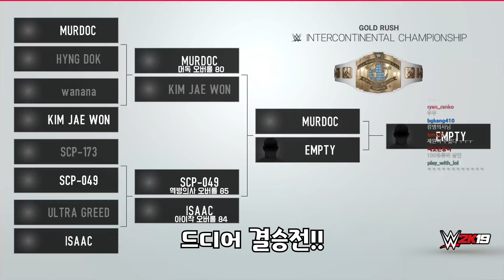미친놈들아 이거 내꺼라고!!!!!!!!!!!!!!!!!!!!!!!! (인터컨티넨탈 챔피언십 토너먼트)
편집 : 핫산 님

썸네일 : 머독